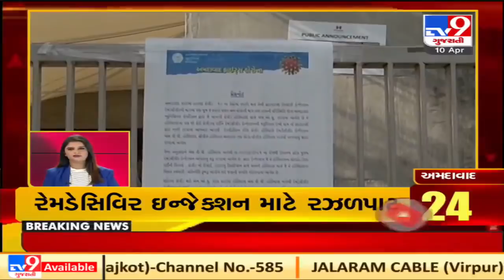Latest News Stories Of This Hour : 10-04-2021 | Tv9GujaratiNews